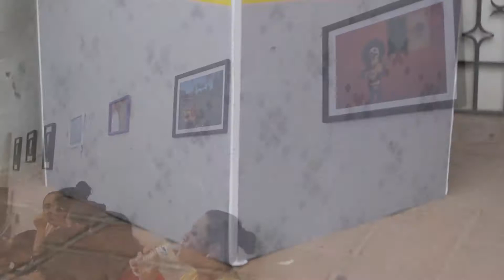Resultados de los primeros 100 Días de Gobierno en Tehuantepec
A 100 días de gobierno, Yesenia Nolasco Ramírez rinde cuentas al municipio de Santo Domingo Tehuantepec.